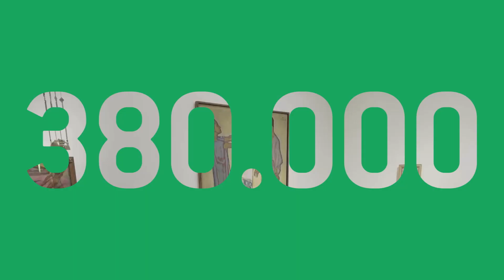EXHIBITION PREVIEW 2024 | Leopold Museum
Wir bedanken uns bei unseren Besucher*innen für ein erfolgreiches Jahr 2023 und freuen uns auf das spannende Ausstellungsprogramm im Jahr 2024!

Weitere Informationen zum Programm unter leopoldmuseum.org

We would like to thank our visitors for a successful year in 2023 and look forward to the exciting exhibition program in 2024!

For more information about the program, visit leopoldmuseum.org.